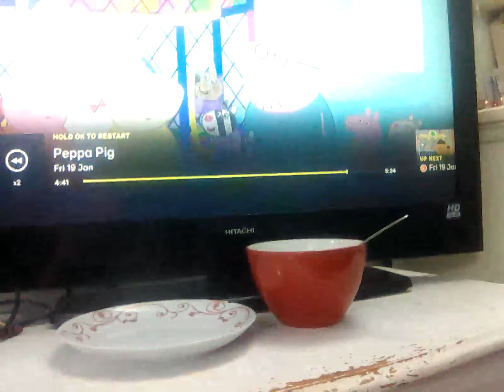19 January 2024